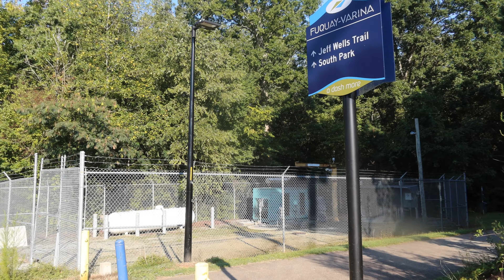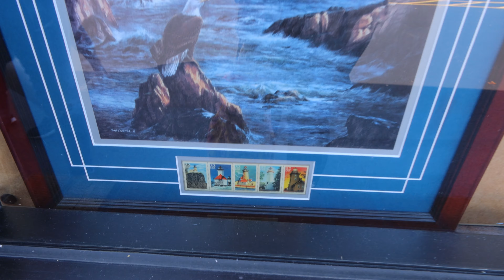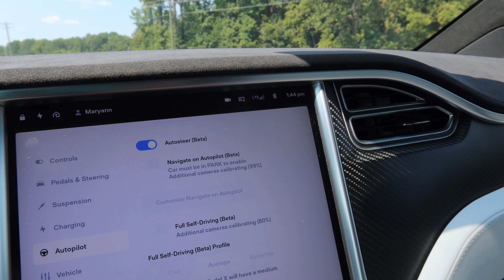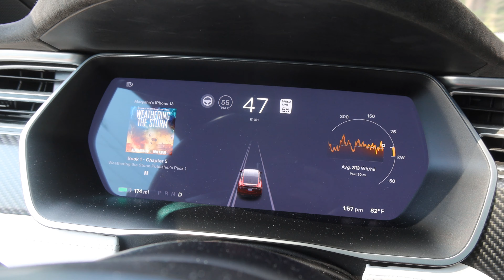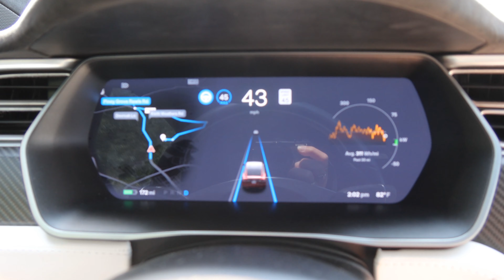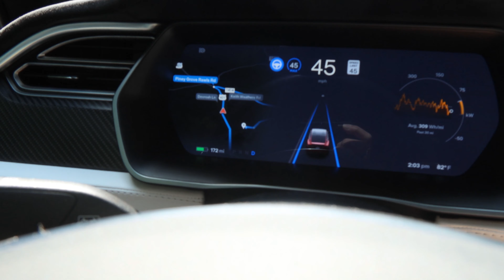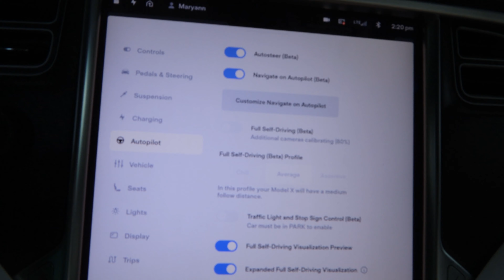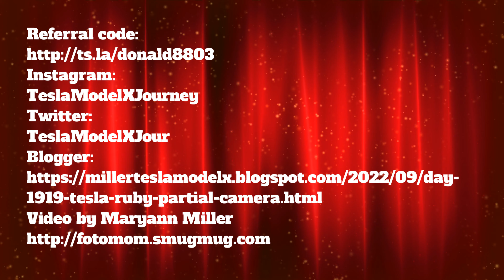Day 1919 Tesla Ruby Partial Camera Calibration